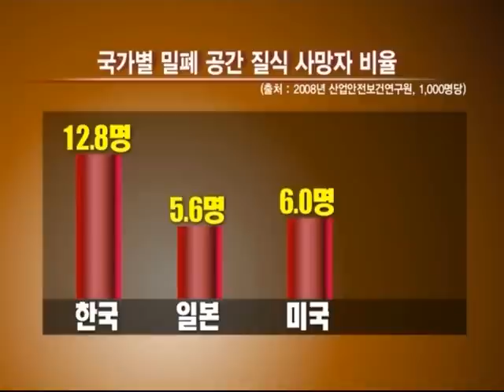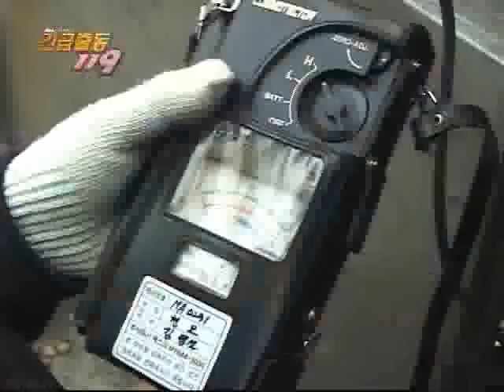해빙기 안전사고&가스중독 사고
- 양천구 신월동 다가구 주택 외벽 보온재 낙하
 도심 곳곳에서 발생하는 해빙기 안전사고

- 우레탄 방수 작업 중 발생한 가스중독